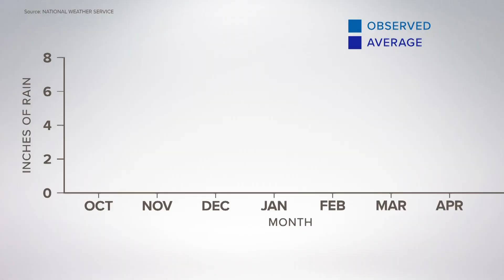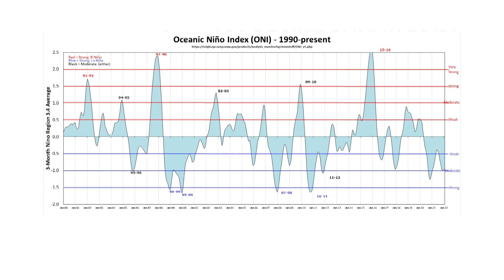What La Niña could mean for Oregon this summer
April will end as one of the wettest on record for Oregon. Amid La Niña, what can we expect this summer for Portland?